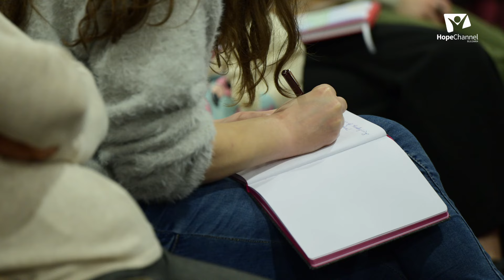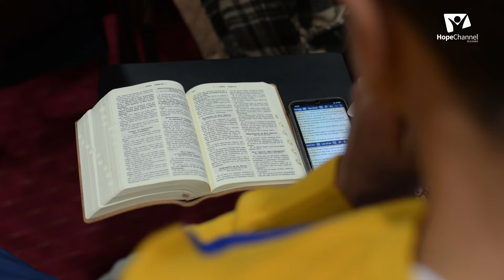Довери Му се - Тамира Хорст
Да си жена в 21-ви век е немалко предизвикателсво: задълженията са толкова много, че често не ни остава никакво време за себе си. Но какво, ако молитвата и благодарността изместят притеснението и стреса? Възможно ли е изобщо?

Hope Channel Bulgaria ви кани да чуете какво споделя от личния си опит Тамира Хорст, ръководител на отдел "Женско служене" в Пенсилвания, САЩ. Тя насърчава жените от всички поколения да предприемат крачката, която ще промени изцяло живота им: Да се доверят на Този, Който ги е създал и е промислил за всеки детайл в живота им! Да си жена в 21-ви век освен всичко останало е и огромна чест!